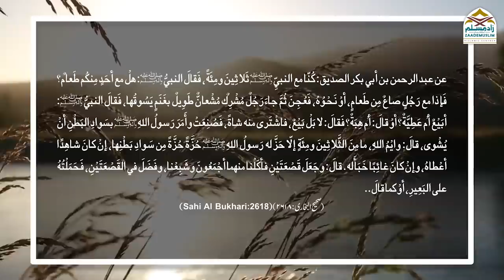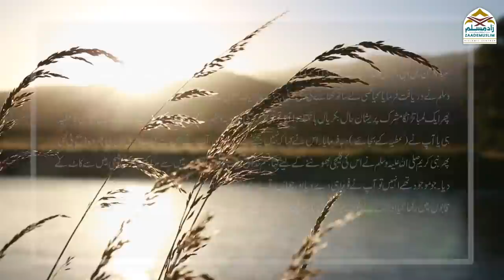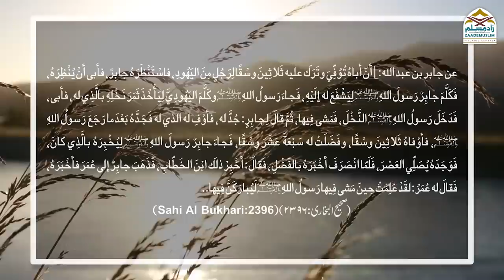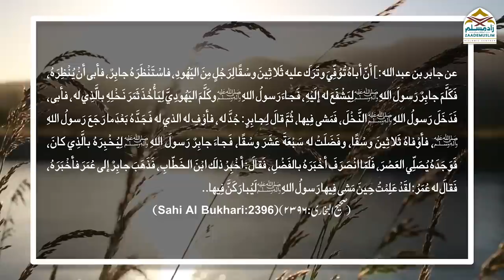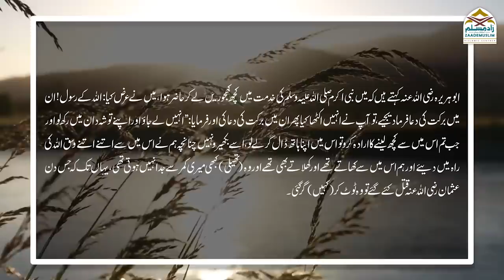Khane aur khajoor mein barkat | Huzoorﷺ ke mojizaat | کھانےاورکھجورمیں برکت | حضورﷺ کےمعجزات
Khane aur khajoor mein barkat | Huzoorﷺ ke  mojizaat |
کھانےاورکھجورمیں برکت | حضورﷺ کےمعجزات |
Series: Huzoorﷺ ke  mojizaat
Speaker: Mufti Ikram ul Hasan Sahab

ZaadeMuslim